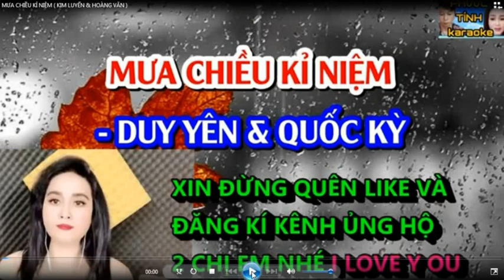MƯA CHIỀU KỶ NIỆM - HOÀNG VĂN & KIM LUYẾN